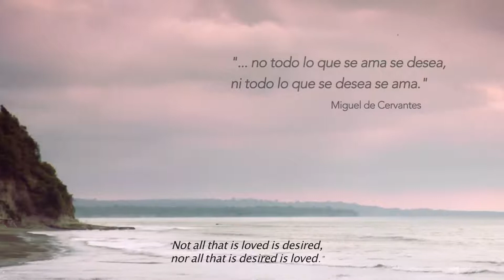Quijotes Negros- Trailer oficial Zine.ec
Director: Sandino Burbano
Duración: 80min
Género: Drama

Sinopsis:
Un Quijote negro y un Sancho andino, latinoamericanos marginados y soñadores, raptan a la reina y la princesa de España, cuyas identidades desconocen, y luchan por ganarse su amor. Sin proponérselo, ellos accederían a un espacio hasta entonces negado por su condición étnica y social, generando un conflicto que remece las relaciones históricas entre la corona española y los pueblos invadidos.

Elenco: Alberto Cuesta, Patricio Garrido, Mónica Mancero, Annie Rosenfeld, Tomás Tipán.